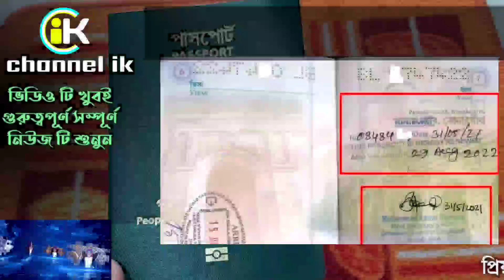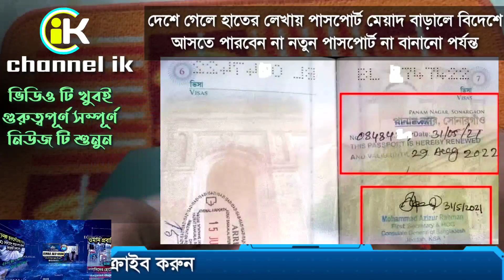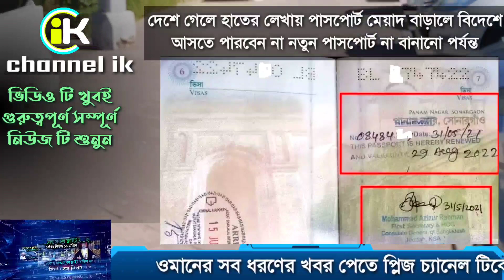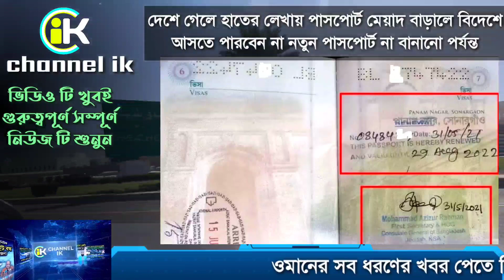বিদেশ থেকে দেশে আসলে যেতে পারবেন না পাসপোর্টের ভূলে | প্রবাসিরা সমস্যায় পড়ার আগে দ্রুত জানুন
বিশেষ বিজ্ঞপ্তি